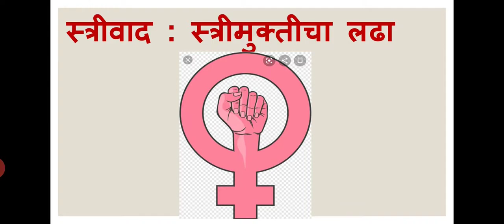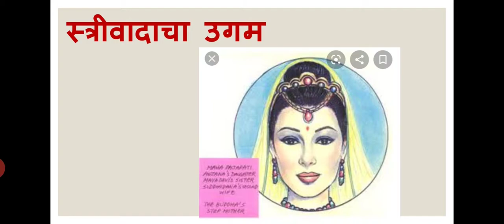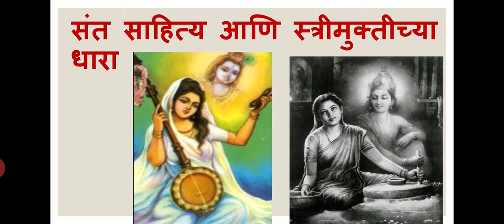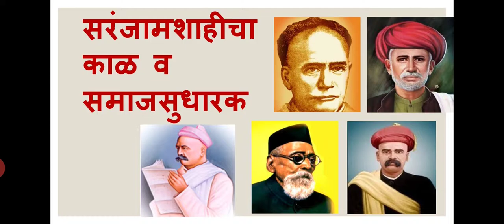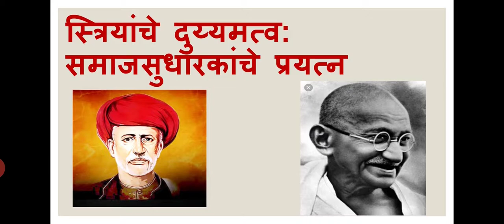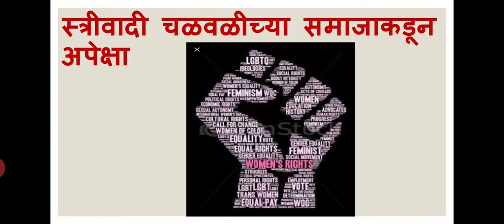स्त्रीवाद : स्त्रीमुक्तीचा लढा Dr. Gayatri Gadekar ( For all students )